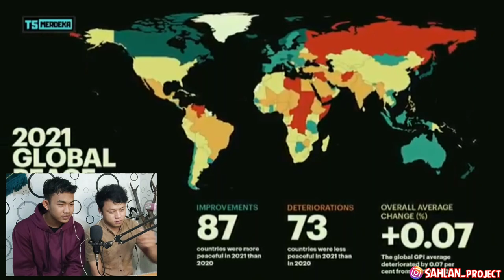WAOW PERCAYA ATAU TIDAK !? INILAH 5 NEGARA PALING AMAN DAN DAMAI DI ASIA TENGGARA 2021 (indoreact)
Name : SAHLAN